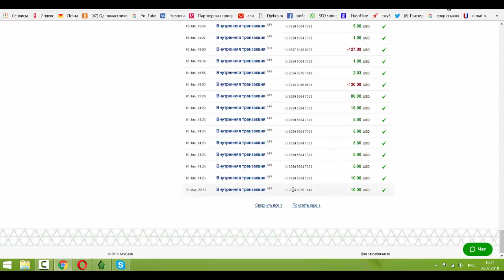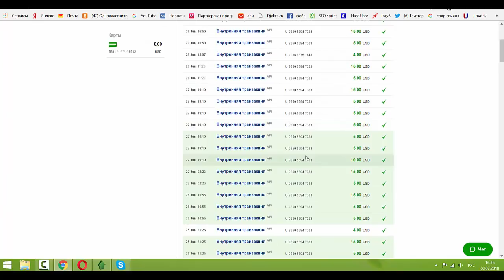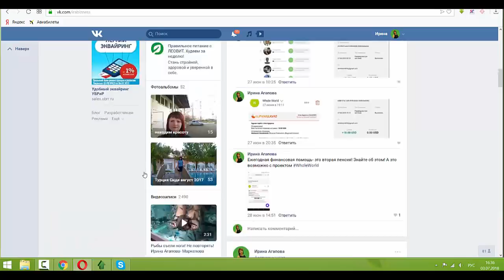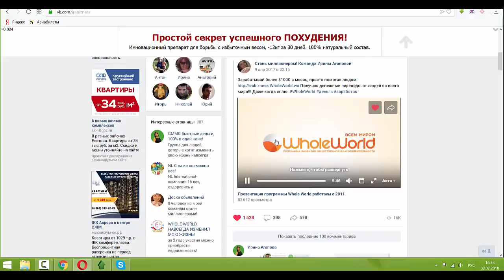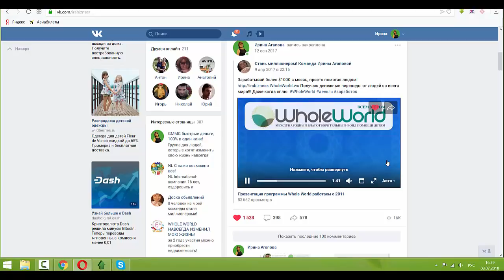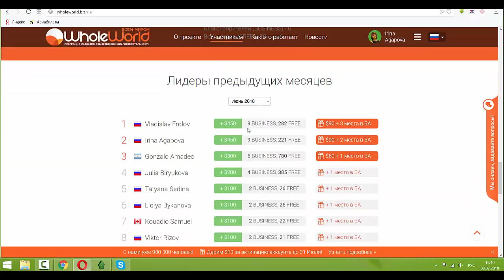Мои доходы за июнь 2018